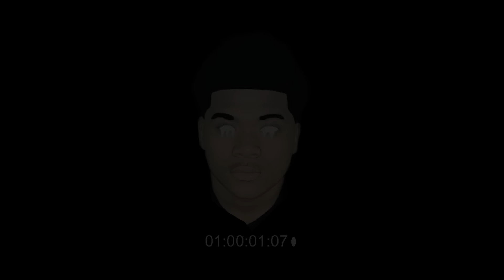SG BATMAN - Spazzin Out pt 1 🎥 By Ig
Book Me @ A1Visuals__
AllLegitBusiness Group
•2018 •